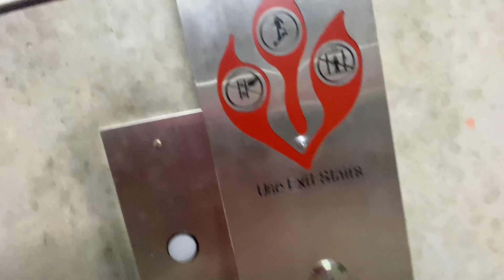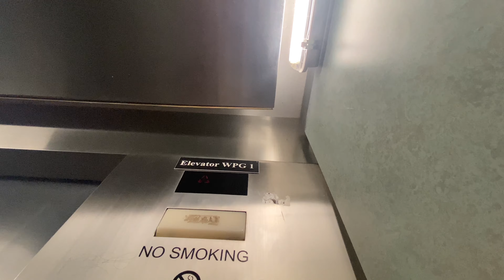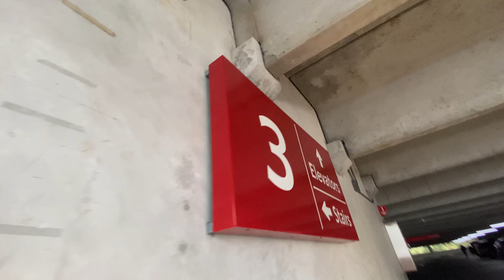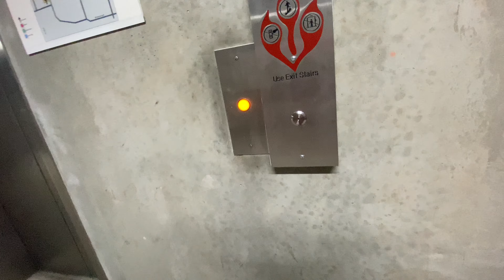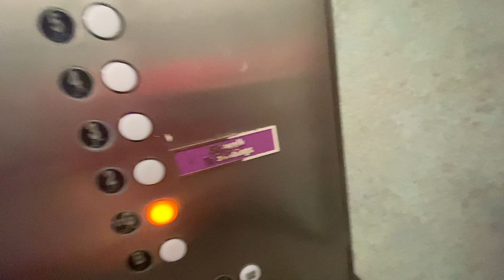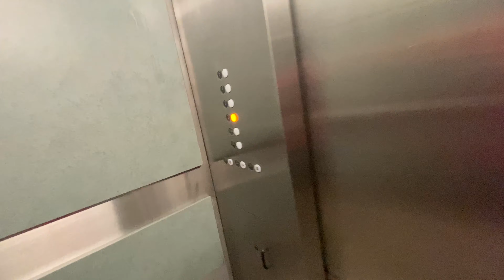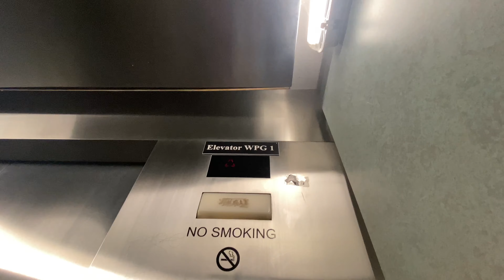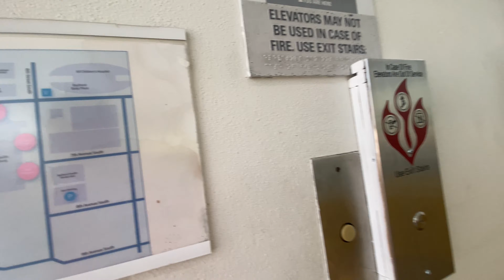Bayfront Health Parking Garage-St. Pete FL-36